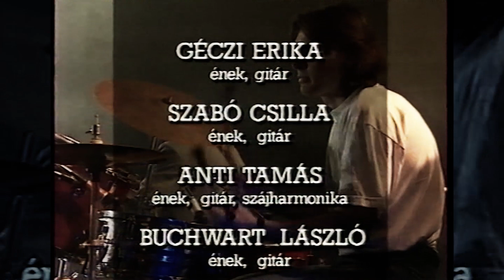Boytorian (Bojtorján) - The Boxer 1992 MUSIC VIDEO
From the 1992 Boytorian Album "Blue Bayou".

Boytorian is one of the best country bands in Hungary. The band has had success both at home and abroad, having visited most of the European countries as well as the United States (three tours) and the Soviet Union (two tours). In 1984, while on tour in the United States, Boytorian appeared on the NBC television show "Late Night with David Letterman". They have played at the Fan Fair in Nashville and twice at the Jimmy Rogers Memorial Festival in Meridian, Mississippi. In recognition of their fine music, the members of Boytorian were sworn in as deputy sheriffs in Rankin County and Madison County, Mississippi. They have been received by the governors of Kansas and Mississippi and were granted honorary citizenship there.

In addition to these awards, Boytorian has received many honors and prizes in Hungary and an award from the Ministry of Culture of the Soviet Union. A country music festival in Hungary would not be complete without their presence. Boytorian was the first organized country band in Hungary. Their music speaks for itself: a history of five LP's, their most recent one released in 1989, have all been successful.

Boytorian has appeared on stage with Emmylou Harris, Johnny Cash, Jerry Lee Lewis, Roy Orbison, Carl Perkins, Don Williams, Marty Robbins, and Kris Kristofferson, among others. The group has seven members: two women and five men. Erika Geczi, lead female vocalist, is characterized by her strong, slightly husky voice. Prior to joining Boytorian, she enjoyed success as an Olympic athlete, participating in the European and World Kayak Championships and ultimately winning a silver medal at the Seoul Olympics. Csila Szabo, bass guitar, also has a wonderful voice. Tibor Bartha, probably the most versatile instrumentalist in the group plays steel guitar, violin, and electric piano. Laszlo Buchwart and Victor Kemeny, acoustic guitars and vocals, and Laszlo Hajas, drums, complete the group.

Boytorian was invited to play for U.S. President George Bush Sr. during his recent visit to Hungary. After a good-spirited "mini concert" at the ambassador's residence, the President met with Boytorian. A country music lover, the President returned home with one of Boytorian's albums. In a letter, the President expressed his appreciation of Boytorian's music: "I would never have thought that I'd get to know a band in Hungary that played country music in a way most American bands would admire and be jealous of. "